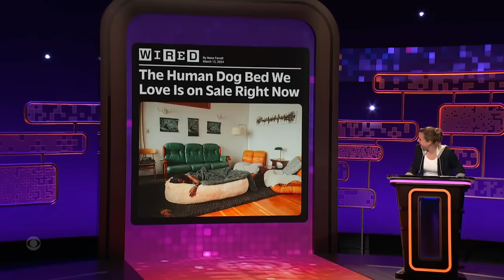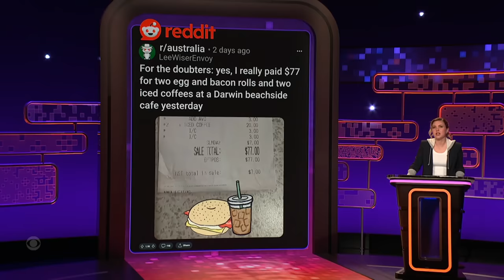This Dog Bed for Humans Honestly Doesn’t Look Half Bad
Taylor Tomlinson invites panelists Reggie Conquest, Jordan Temple, and Paul F. Tompkins into the group chat! They discuss Instagram pong, the worst time of day, and dog beds for humans.